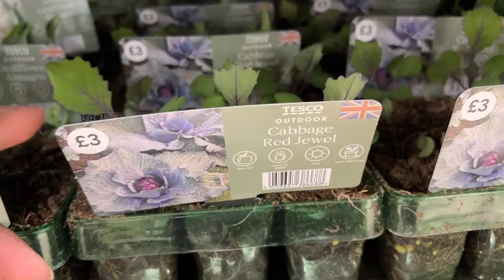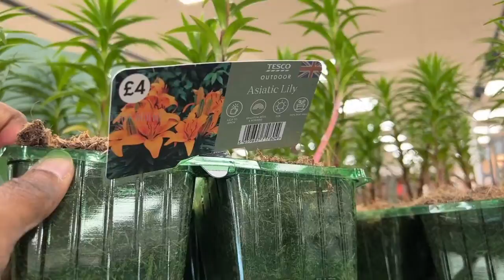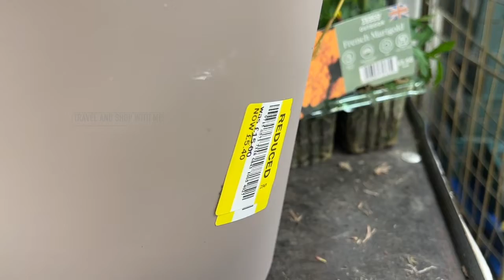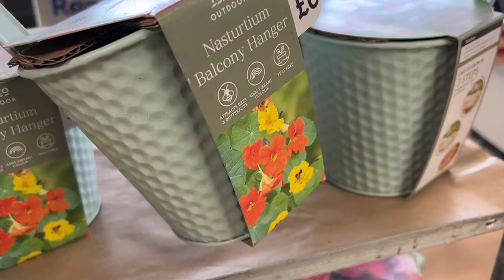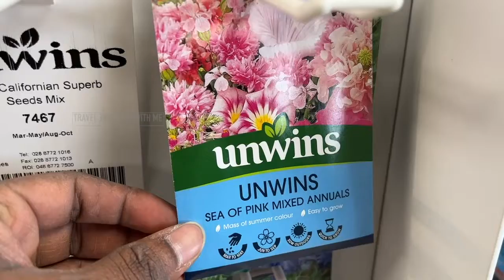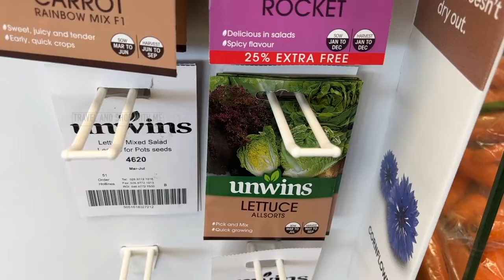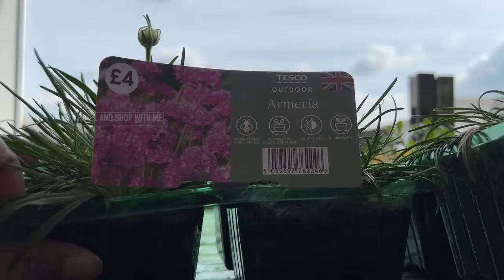TESCO OUTDOOR PLANTS COLLECTION WITH PRICE APR 2023 | TESCO EXTRA HAUL | TRAVELANDSHOP WITH ME